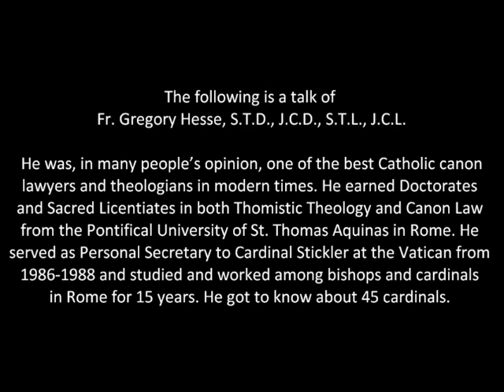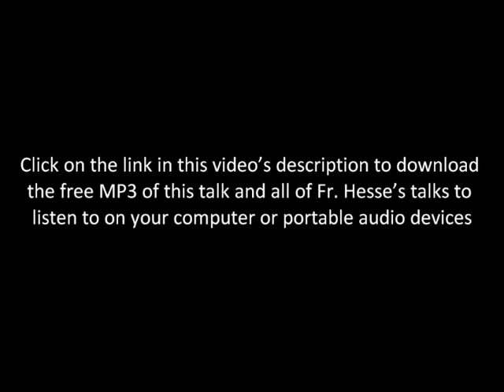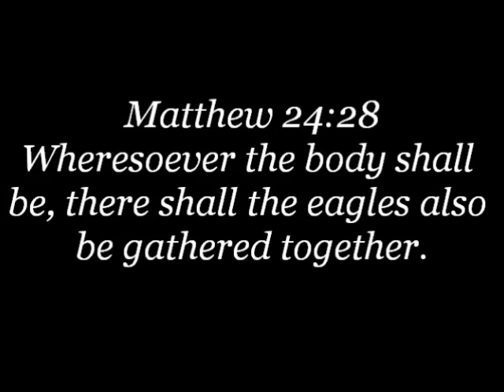TradCatKnight: Fr. Hesse, "Vatican II vs. Syllabus of Errors (Part 1)"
Fr. Hesse maintained Vatican II was heretical/schismatic

Fr. Gregory Hesse, S.T.D., J.C.D., S.T.L., J.C.L., Canon Lawyer, Doctor of Thomistic Theology, Lifelong Friend and Personal Secretary of Cardinal Stickler at the Vatican from 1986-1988 gives a no-nonsense, intelligent, learned, and witty exposition and explanation of relevant topics facing contemporary faithful Catholics. Fr. Hesse got to know approx. 45 cardinals while studying and working in Rome for 15 years and he has an uncanny and substantial knowledge of many things. You would be hard-pressed to find another theologian quite like him. A breath of fresh air in today’s widespread climate of many weak, ignorant, and naive clerics and theologians, he was affectionately called by several of his friends during his life “the bull in the china shop.” His example, testimony, and insights no doubt played and will play an important role in Catholic thought and development. Listen to find out why.